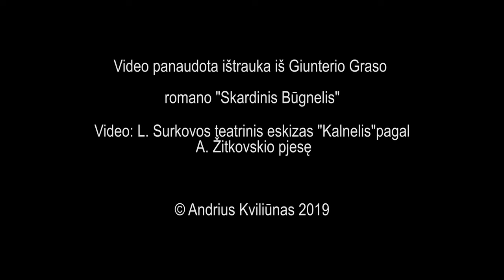Mokykla fabrikas ligonine (Morfingas)